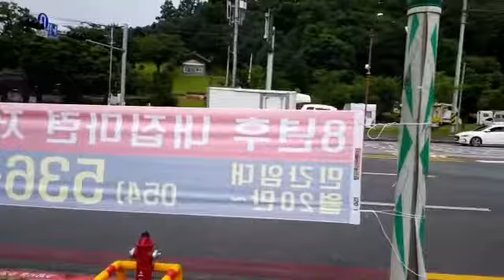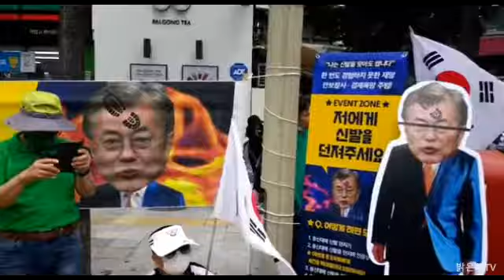금태산산악회 서울태극기집회 참석. 광교네거리 태극기집회장. 2020.7.25. ((구속1213일))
경북 구미와 인근지역의 태극기 애국동지들이 결성한 금태산(금오산태극기)산악회는 이날 천만인무죄석방본부 주최 우리공화당 주관의 제182차태극기집회에 참석키 위해 구미를 출발 김천 상주 문경(점촌)을 들러 동지들과 합류한후 서울로 출발했다. 가는중 덕평휴게소에 들러 차량에 싣고간 국밥으로 점심을 먹고 본행사 직전 오후1시쯤에 행사장에 도착해서 태극기집회에 참석했다.